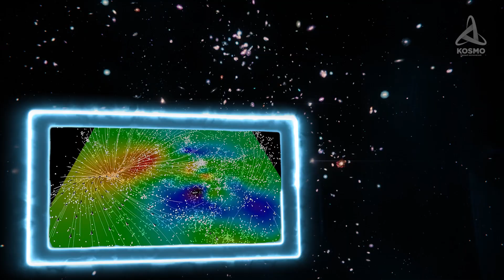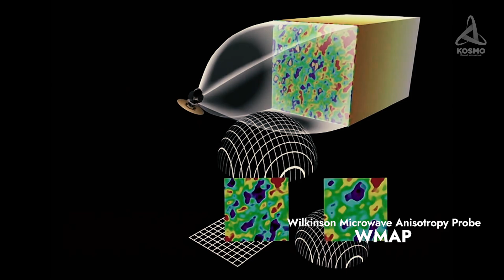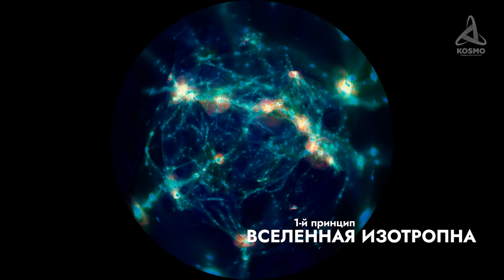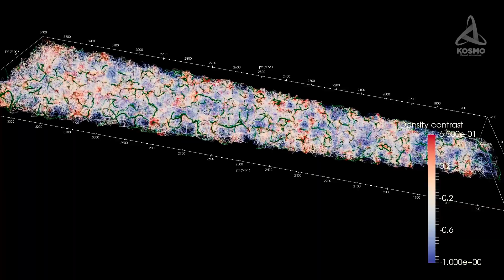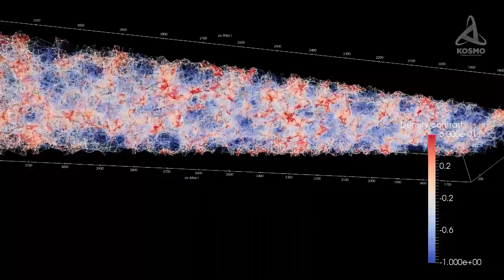ТЁМНЫЙ ПОТОК. ЗАГАДОЧНАЯ АНОМАЛИЯ ВО ВСЕЛЕННОЙ.